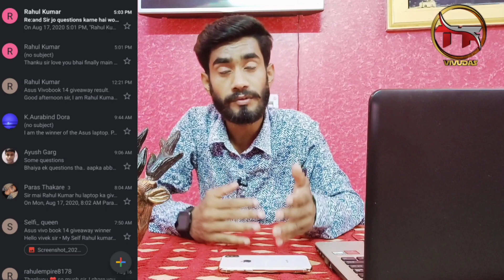Mat Karo Aisa Please 🙏